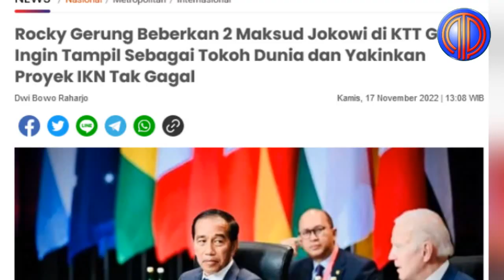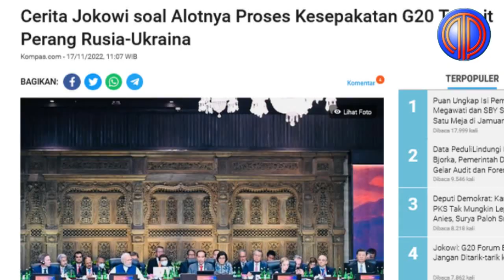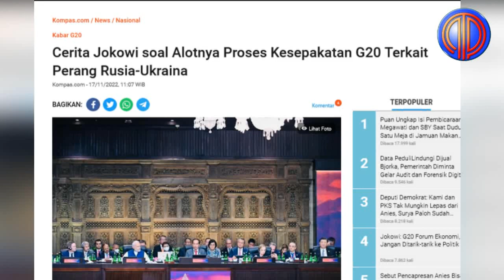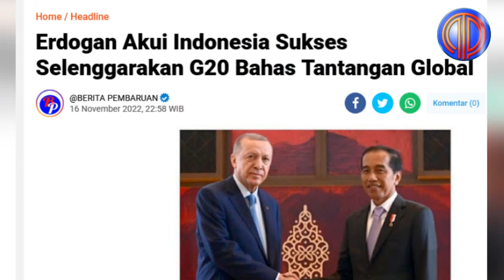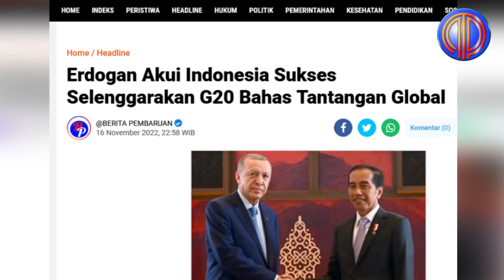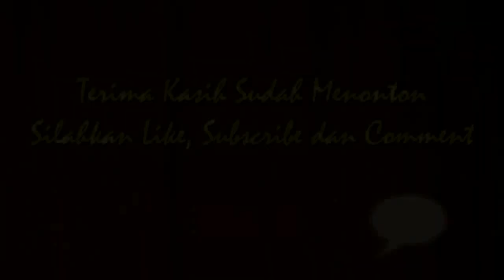Profesor Dungu Mati Kutu❗️Tuding Jokowi Gagal Gelar KTT G20, Mulut Nyinyir Rocky 'Ditonjok' Adian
Presiden Amerika Serikat (AS) Joe Biden secara terbuka memuji Presiden Republik Indonesia (RI) Joko Widodo (Jokowi) sebagai pemimpin yang hebat. Presiden Biden menilai penyelenggaraan Konferensi Tingkat Tinggi (KTT) G-20 di Bali, 15-16 November 2022 sangat baik dan memberikan kesan mendalam.

“Omong-omong, Anda telah melakukan pekerjaan yang luar biasa. Benar sekali,” kata Presiden Biden saat berpidato pada peluncuran Partnership for Global Infrastructure and Investment (PGII), di The Apurva Hotel Kempinski, Kabupaten Badung, Provinsi Bali, Selasa (15/11/2022).

Presiden Biden menyatakan, Presiden Jokowi sukses mengerjakan tugasnya dengan sangat baik. "Anda telah mengerjakan tugas dengan sangat baik," kata Presiden Biden.

Presiden Turki Recep Tayyip Erdogan menyatakan bahwa Indonesia sukses dalam menjalankan kepemimpinan pada perhelatan G20 sepanjang tahun ini di tengah berbagai tantangan global.

“Platform G20 sudah sukses memerankan kepemimpinan di tengah tantangan di tingkat global saat ini,” kata Erdogan dalam konferensi pers di Bali International Convention Centre (BICC), Nusa Dua, Bali, Rabu 16 November 2022.

Erdogan mengatakan, Presidensi G20 Indonesia yang bertema 'Recover Together, Recover Stronger' telah tercermin dalam berbagai pertemuan G20, baik di tingkat menteri maupun kegiatan teknis lain sepanjang tahun ini.

Dia mengaku Turki telah secara aktif berpartisipasi sekaligus berkontribusi menyampaikan pandangan-pandangannya dalam berbagai pertemuan G20 selama presidensi Indonesia.

Tak hanya itu, Erdogan mengatakan dalam Konferensi Tigkat Tinggi (KTT) G20 bahwa pihaknya turut mengevaluasi perkembangan terbaru, terkait pandangan atau proyeksi ekonomi dan kualitas dunia di masa depan.

Indonesia begitu dihargai dan dihormati di dunia internasional
namun berbeda dengan di negeri sendiri.

Pengamat Politik Rocky Gerung mengkritik keras pelaksanaan KTT G20 di Bali yang menurutnya tidak memiliki sesuatu yang spesial.

Dia menyebut, sebenarnya KTT G20 hal yang biasa saja, tak begitu spesial. "KTT G20 itu peristiwa yang biasa sekali. Publik pasti kaget kalau di Argentina KTT G20 itu berlangsung di lapangan terbuka pakai tenda," kata Rocky Gerung dilansir dari kanal Youtubenya, Senin (14/11/2022).

Menurut dia, pelaksanaan KTT G20 di Bali yang dihadiri oleh 17 Kepala Negara itu hanya untuk mengangkat citra Presiden Joko Widodo (Jokowi) semata.

"G20 itu tradisi biasa saja, tapi bagi Indonesia ini upaya untuk menaikan profil Pak Jokowi," ujarnya.

Lebih lanjut, peneliti Perhimpunan Pendidikan Demokrasi (P2D) ini menyinggung protokol pengamanan KTT G20 yang dianggapnya terlalu berlebihan.